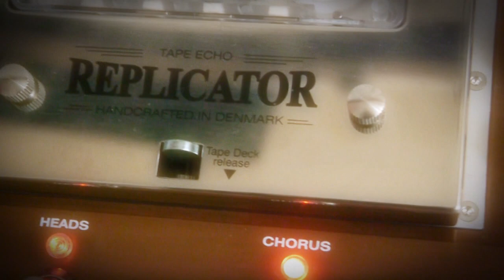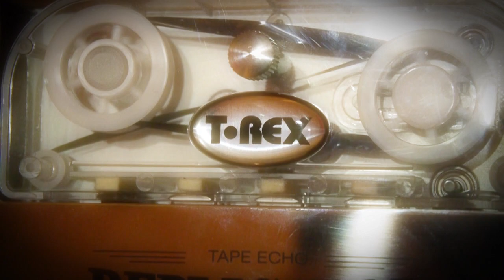The Replicator Chronicles Part 2 - (Not so) Dreamy Easel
An almost self playing patch from the BEMI Music Easel with tape delay treatment of the T-Rex Replicator.

And a big thanks to Todd Barton, whose Krell patch for the Easel was a great influence for this track!